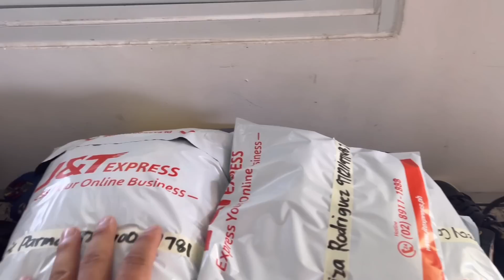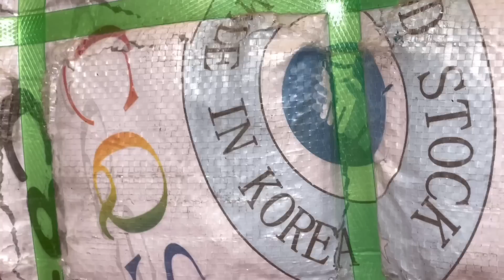오늘은 제시카의 운전기사 일당은 필리핀 바베큐 닭꼬치 5개